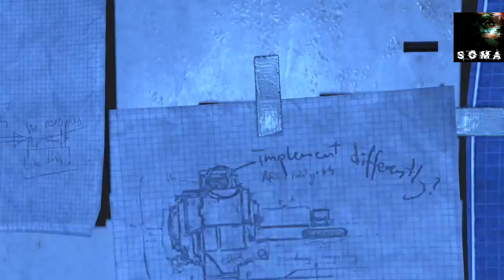SOMA Walkthrough Gameplay PS4 - Part 23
Soma is a science fiction survival horror video game for PS4 developed by Frictional Games and released on 22 September 2015. The game takes place on PATHOS-II, an underwater remote research facility with machinery that begins to take human characteristics.